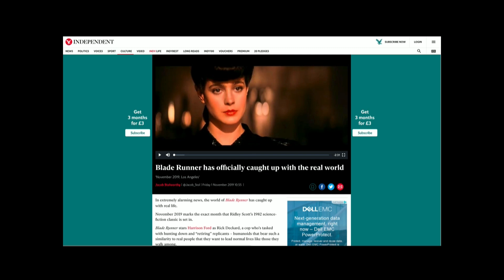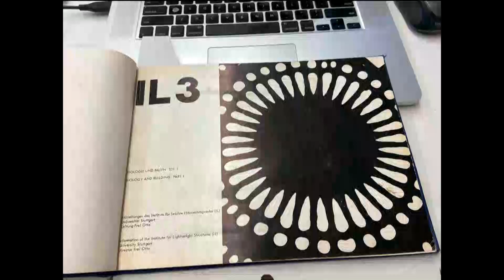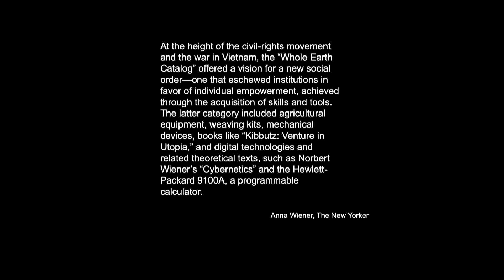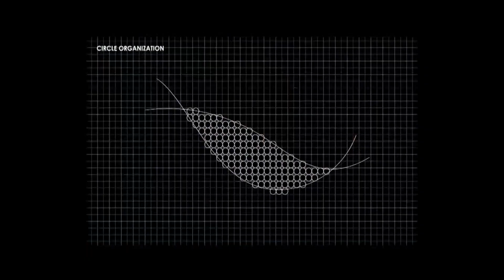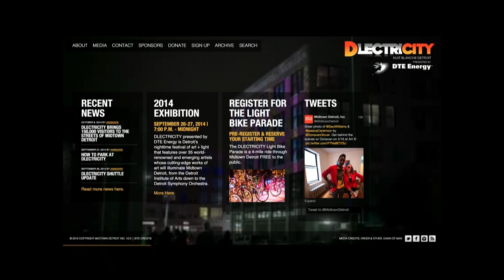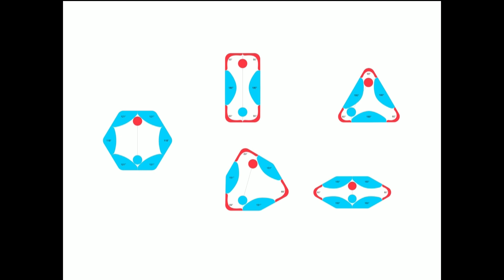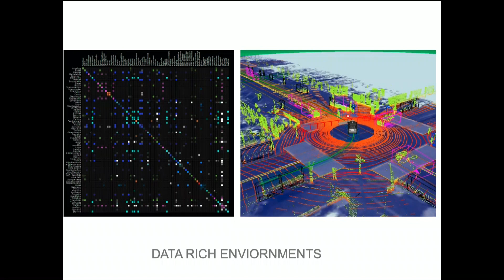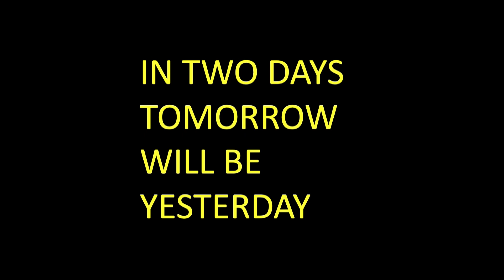YOU WILL NOT MAKE ANY MORE BORING ARCHITECTURE - Theodore Spyropoulos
In 1984 Andrea Juno and Valhalla Vale interviewed JG Ballard, who was asked his greatest fear about the future. He stated, ‘ I would sum up my fear of about the future in one word: boring. And that’s my one fear: that everything has happened; nothing exciting or new or interesting is ever going to happen again […] the future is just going to a be a vast conforming suburb of the soul’.  Carlo Rovelli would say that there is no such thing as future in physics. Marshall McLuhan would suggest that what we consider the future is actually our present because we find ourselves living in the past. Considering a future present we may agree ‘we live in an age where science fiction has become fact. Our contemporary age is as radical with change, latency and uncertainty becoming the new norm’.  As we prototype our collective present we may consider that there is no architecture without experimentation. In constructing the fundamental relationships of how we live and understand our world we need to examine methods that fundamentally see designing and acting in the world as intellectual enquires. Experimentation is not only necessary, it is fundamental to move beyond assertions of what things should be in order to see them for what they can be

Theodore Spyropoulos is the Director of the AA’s renowned Design Research Lab (AADRL), resident artist at Somerset House and is co-founder of the experimental art, architecture and design practice Minimaforms. Theodore has been a visiting Research Fellow at MIT’s Center for Advanced Visual Studies and professor of Architecture at The Städelschule in Frankfurt.